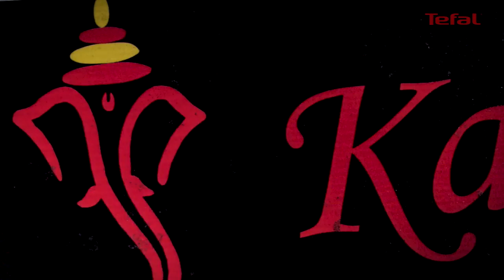Chicken Tikka Masala Recipe with Tefal | Tastefully Vikkie | AD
Hi everyone,

Today's video is a little bit different, so hope you don't mind!

But a couple of months ago, Tefal invited me to go on a taste test at Whitecross Street Market in London to find the best street food they had to offer.

Maybe I'm biased as I love curry the most, but I really thought this
 delicious Chicken Tikka Masala was worth shouting about and here's how to make it!

Here's a post about my day with some behind the scenes photos

I also have a Syn Free Slimming World Chicken Bhuna that may interest you too

Here's the Ingenio set featured in this video which I also have.  The handles all detach and have found it's great for serving as you'll also soon find out in a future recipe post [Amazon]

Girl Power DIY!